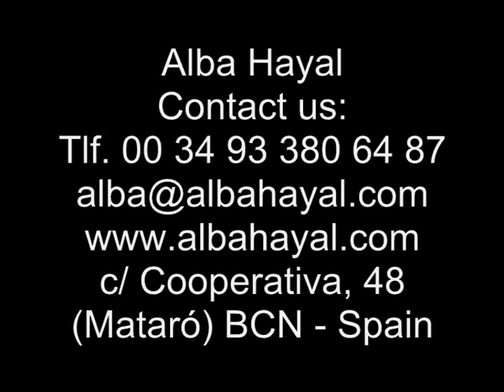COREOGRAFIA ALBA HAYAL CON SU BALLET ARABE DE CATALUNYA. Danza del Vientre. Mataró.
Espectacular coreografía de Alba Hayal junto a su Ballet Layali en el show organizado por Alba Hayal con Dalila of Cairo como bailarina invitada en Mataró (Barcelona) el 28 de Marzo del 2009.
Contáctanos:
Tlf. 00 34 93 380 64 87